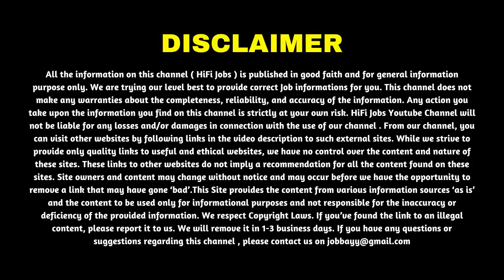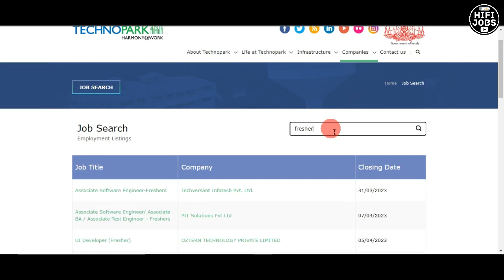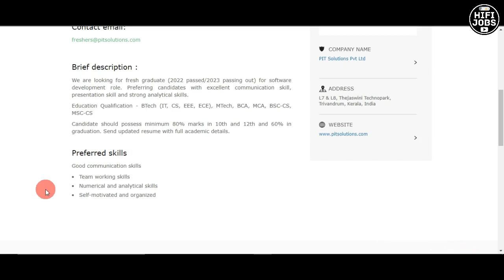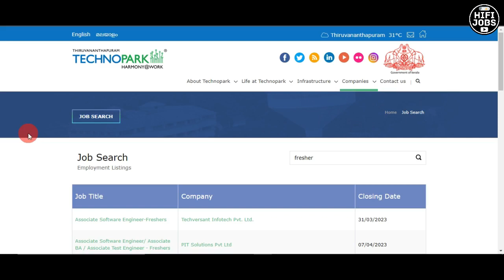ടെക്നോ പാര്‍ക്കില്‍ ജോലി നേടാം - Technopark Recruitment 2023 - Kerala Jobs 2023 - HiFi Jobs 2023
Several vacancies are reported in Technopark, Trivandrum. Fresher / Experienced Male / Female candidates can apply now.